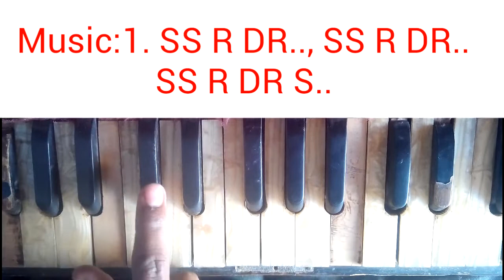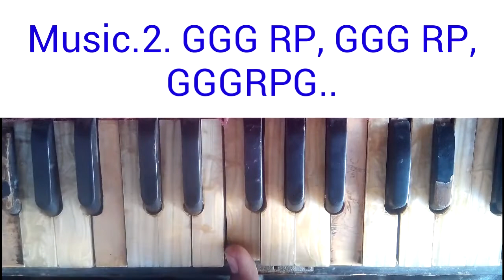रंग मत डाले रे सांवरिया | how to play rang mat dale re harmonium | holi song play harmonium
राजस्थानी धमाल- रंग मत डाले रे सांवरिया | how to play rang mat dale re Holi song harmonium |

●:Playlist for learn harmonium

Other Bhajan & music Play harmonium